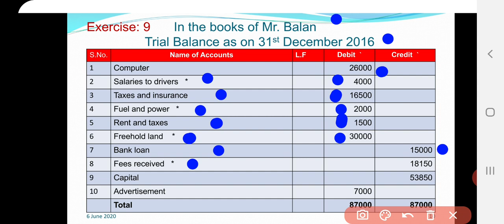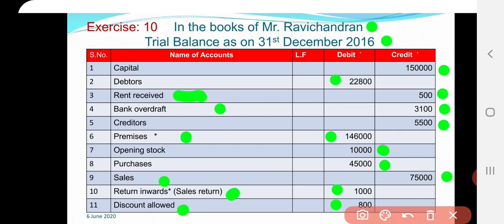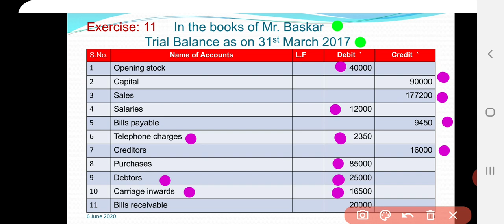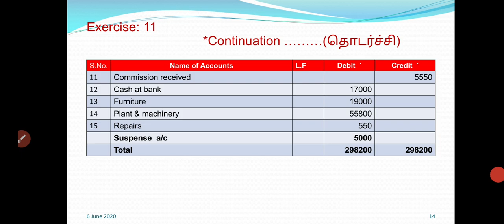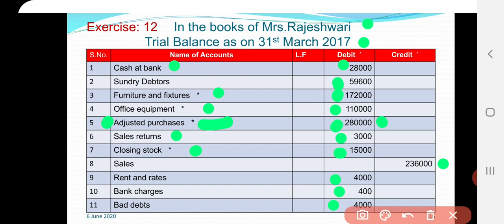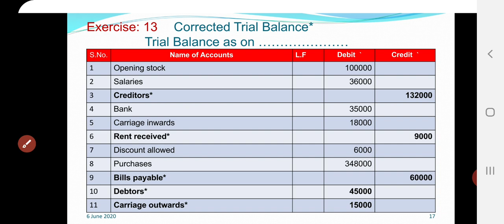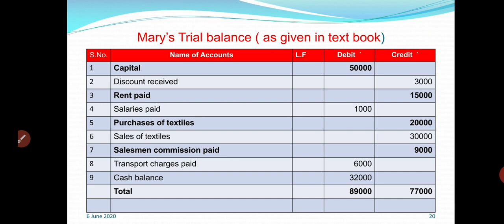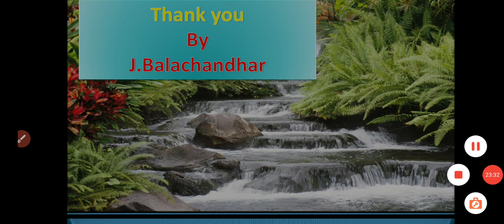Video 5/Accountancy/ class 11th/ Trial Balance solutions book back exercises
JB Classroom school of Accountancy-Accountancy take it easy